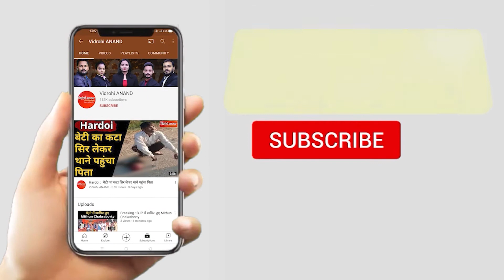कोरोनाकाल में Ambedkarnagar में वॉर्ड बॉय ने पेश की मानवता की मिसाल | Uttar Pradesh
यूपी के अंबेडकरनगर जिले के टांडा स्थित कोविड अस्पताल से सामने आई एक तस्वीर ने इंसानियत की नई मिसाल पेश की है। यहां मातृ शिशु चिकित्सालय में कोरोना संक्रमित दिव्यांग मरीज हीरालाल को वॉर्ड ब्वाय ने अपने हाथों से खाना खिलाया। इसके बाद डीएम सैमुअल पॉल एन ने कर्मचारी की सराहना और सम्मानित करते हुए उसकी संवेदनशीलता के लिए सैल्यूट भी किया। उन्होंने कहा कि निश्चित रूप से जिले की स्वास्थ्य टीम के जज्बे के चलते ही हम सब संक्रमण काफी कम करने और भर्ती मरीजों को तेजी से ठीक कर पाने में सफल हो रहे हैं।